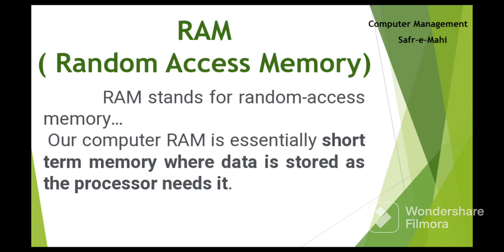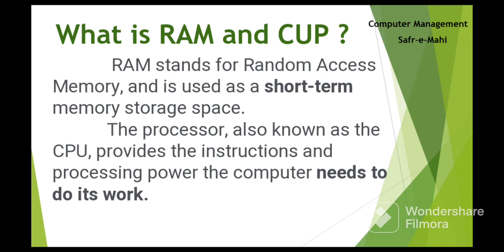RAM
RAM (random access memory) is a computer's short-term memory, where the data that the processor is currently using is stored. Your computer can access RAM memory much faster than data on a hard disk, SSD, or other long-term storage device, which is why RAM capacity is critical for system performance.